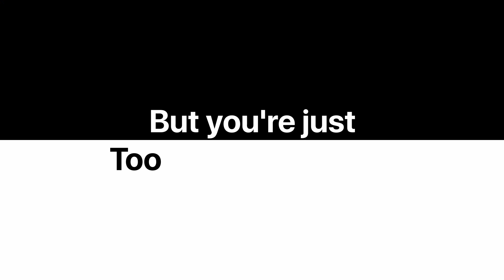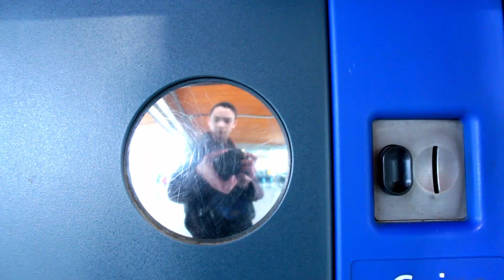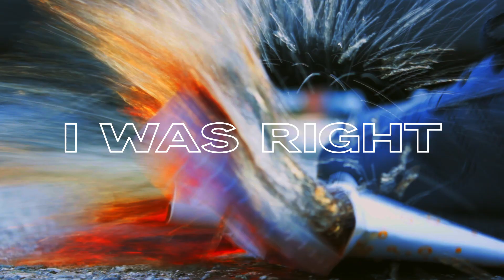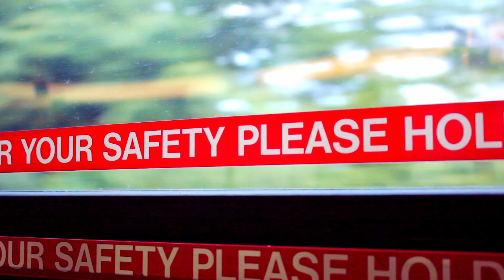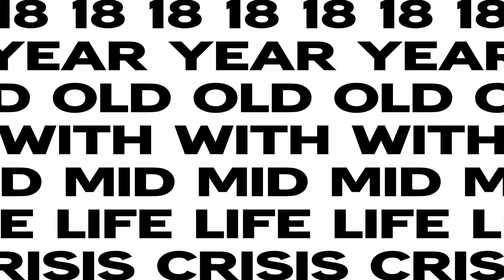18yr old in a Midlife Crisis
I did YouTube since I was 12yrs old. Where did it get me? Idk either.

This entire video was filmed on April 15 2022 and acts as a time capsule of that time in my life.

Thumbnail by Emilio Santana 🐐